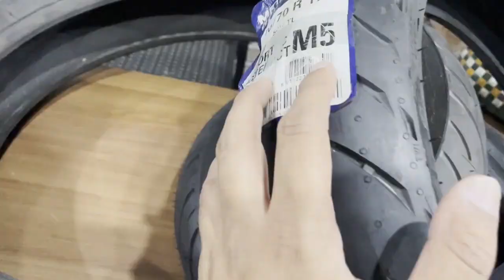Domu ke new tyre finally new ride is coming..😍